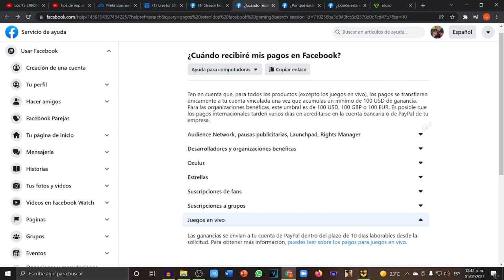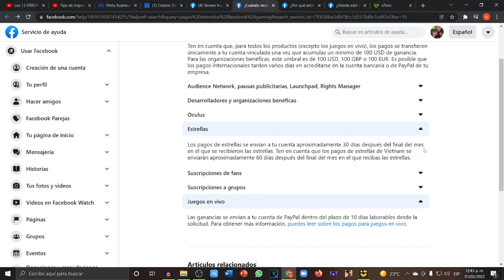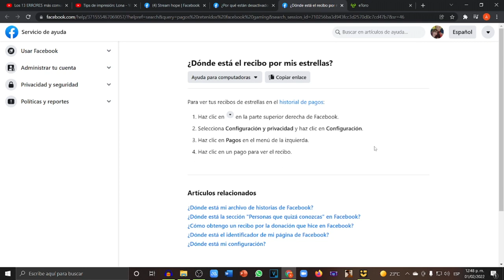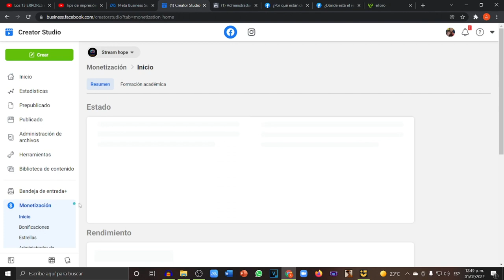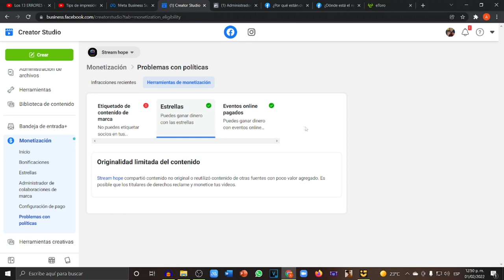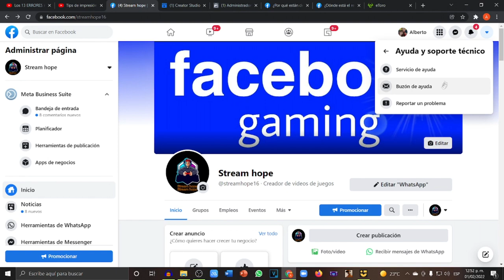Pagos retenidos (SOLUCIÓN 2022) Facebook gaming